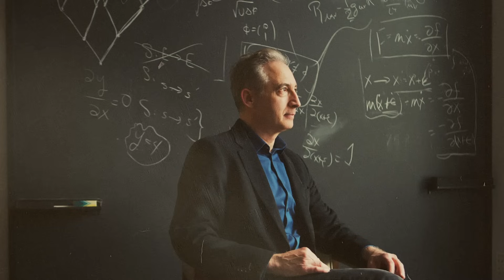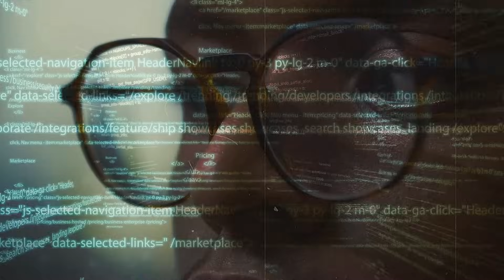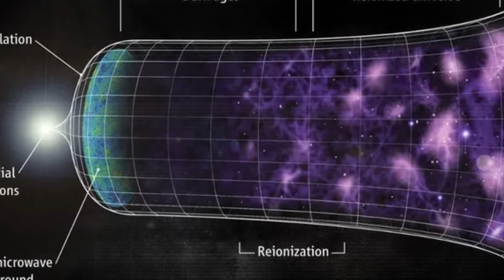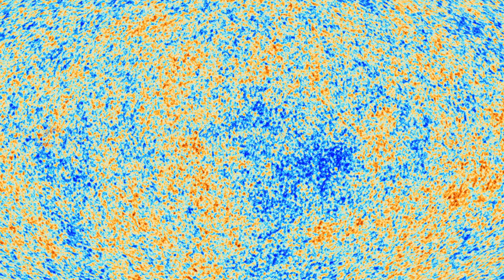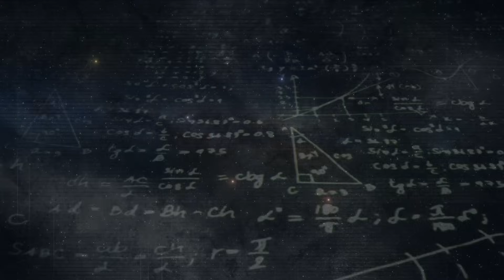The Multiverse Theory: 10 Scary Clues You Can't Ignore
🌌 Dive into the mind-bending depths of the multiverse with our latest video, The Multiverse Theory: 10 Scary Clues You Can't Ignore! 🚀 Embark on an exhilarating journey as we unravel spine-chilling clues hinting at the existence of parallel universes. From eerie cosmic coincidences to mind-boggling quantum phenomena, we delve into the very fabric of reality itself. Buckle up for a wild ride through space-time and explore the terrifying implications of infinite alternate realities. Don't miss out on this mind-expanding adventure – hit play now and prepare to have your universe shaken! 🔍

Edited By:
Dalia Y.

Set Manager:
Chris Stiuso

Time Codes:
0:00- Intro
00:15- Our Pattern of Knowledge
01:26- Cards
02:51- It Must Exist
04:00- Everything is Too Perfect
05:07- Simulation theory
06:28- Bubbles
07:26- Observational Evidence
08:53- The Size of the Universe
09:41- Dreams
10:35- Mathematics